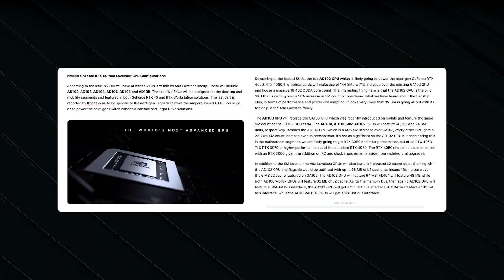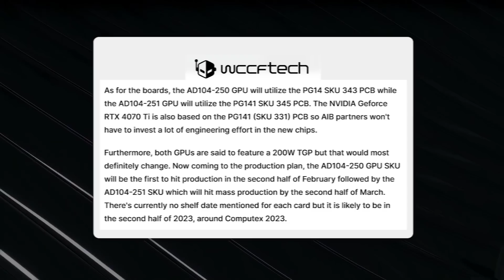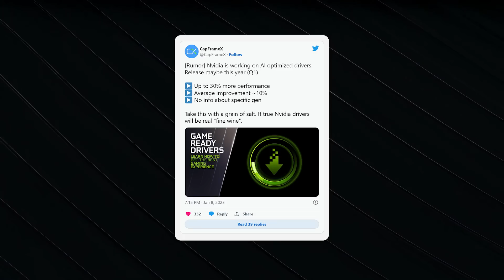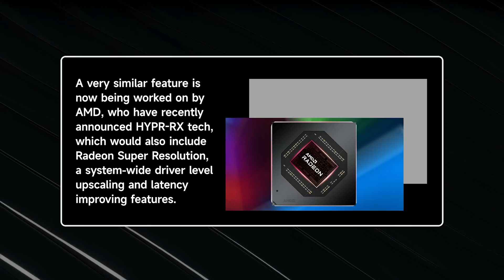NVIDIA準備量產兩款新卡，難道4070也有兩張？ 不同顯存？ 「超極氪」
這RTX 4070Ti已經正式發售，距離70估計也不遠了
最近就曝出老黃有兩款全新的SKU準備量產了
且都是基於AD104打造，不過兩者的差別很小
難道是4070有兩個版本？ 還是說4060Ti非常接近呢？
都歡迎大家一起討論~
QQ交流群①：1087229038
QQ交流群②：95043649
QQ交流群③：21991428
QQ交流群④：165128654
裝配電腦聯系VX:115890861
CPU PC硬體 GPU 本頻道製作的所有影片都符合平台的使用政策，沒有任何違規行為。